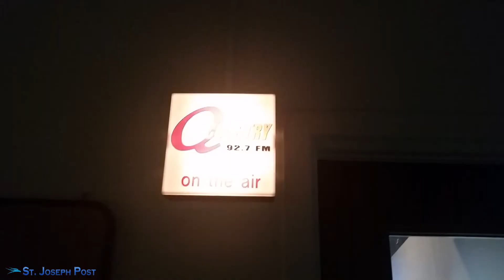IRS Tax Lien Clay County TN